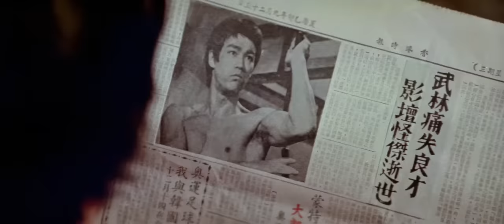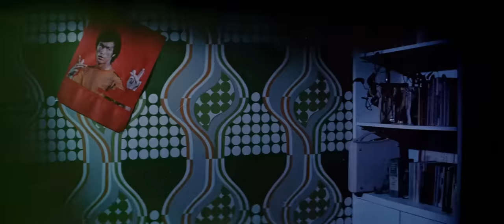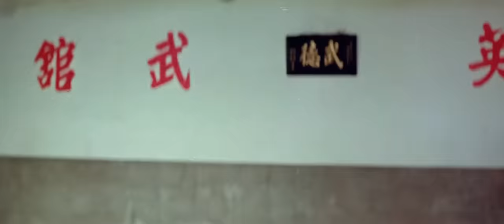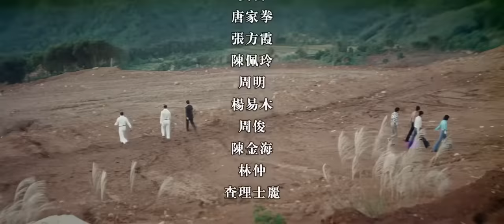Wu Tang Collection - Bruce Lee We Miss You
Director: Li Kuan-Chang
Cast: Bruce Li, lung Fei, Shan Mao,  Ou-Yang Chung.
Tracing Bruce Lee's life and loves - from his humble beginnings as a paperboy to his rapid rise as a young film tycoon, and his mysterious and tragic death.